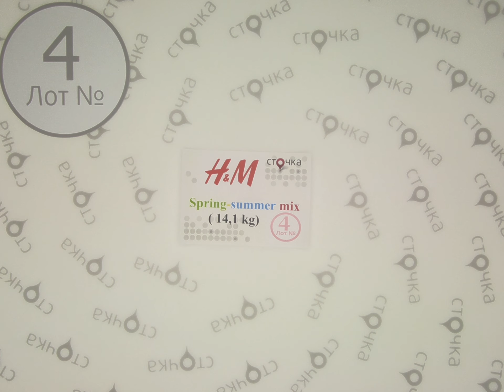H&M Spring Summer mix** 4, сток одежда оптом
H&M Spring summer mix (лот №4)
Женский и мужской микс (сток)
Сезон: Лето
Страна: Швеция
Цена за кг.: 14.50 евро
Вес мешка, кг.: 14,1
Цена за мешок: 204.45 евро